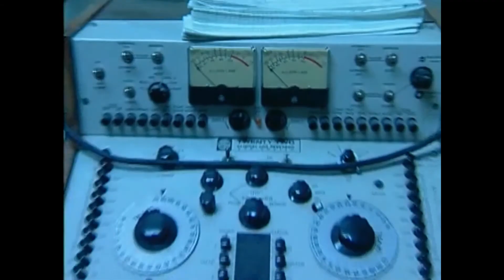The God Helmet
Dr. Michael Persinger has created a helmet that produces patterns of electromagnetism that recreate mystical, paranormal, near-death, and abduction experiences.